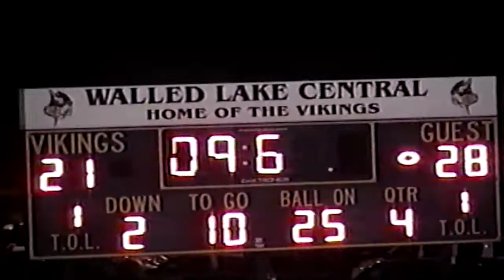2007 G6 John Glenn v Walled Lake Central 9-28-07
2007 Game 6 Westland John Glenn Rockets vs. Walled Lake Central Vikings varsity high school football game played on September 28, 2007 at Walled Lake Central High School, Commerce Charter Township, Michigan.

Final Score
John Glenn 28
Walled Lake Central 21